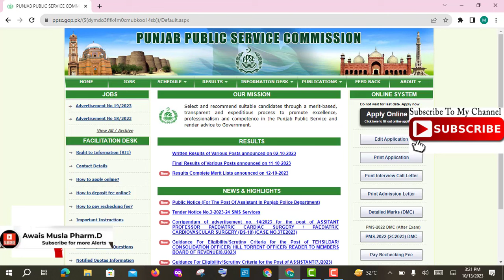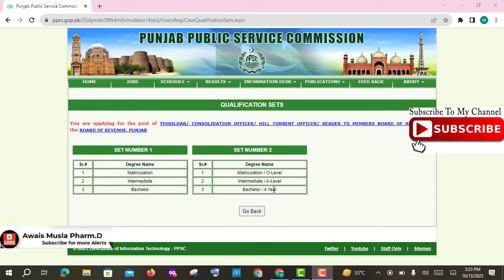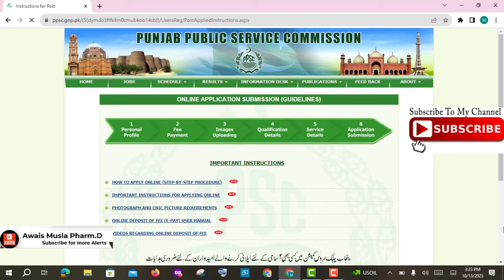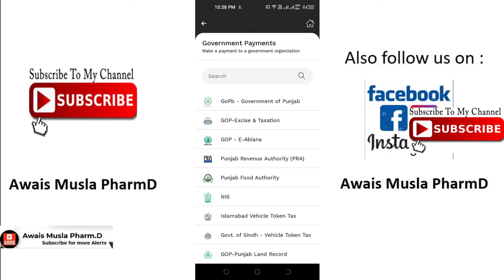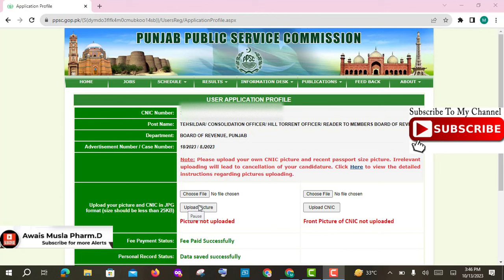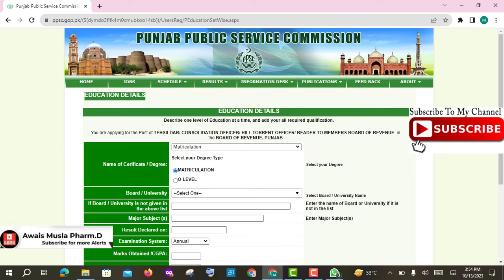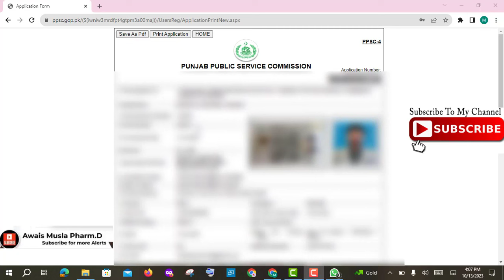How to apply for ppsc jobs online 2023 | PPSC Latest Jobs | PPSC test preparation by Awais Musla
@ppscofficial Jobs
How to apply for ppsc jobs.
How to Apply for PPSC Tehsildar Job online? | Apply for PPSC Jobs | Tehsildar jobs by Awais Musla
tehsildar test preparation Pakistan,
how to apply for tehsildar post,
tehsildar syllabus 2023,
tehsildar,
tehsildar kaise bane,
tehsildar power,
tehsildar jobs 2023,
tehsildar syllabus,
tehsildar interview,
tehsildar test preparation,
tehsildar past papers,
tehsildar jobs in punjab 2023,
tehsildar jobs,
tehsildar upcoming jobs,
tehsildar preparation,
ppsc tehsildar syllabus 2023,
ppsc tehsildar paper,
ppsc tehsildar,
ppsc tehsildar syllabus,
ppsc tehsildar interview
ppsc naib tehsildar,
ppsc naib tehsildar latest news
ppsc naib tehsildar result 2023
ppsc naib tehsildar admit card 2023
ppsc naib tehsildar exam date
ppsc naib tehsildar preparation
ppsc naib tehsildar cut off
ppsc test preparation
ppsc
ppsc interview
ppsc food grain supervisor past papers
ppsc lecturer jobs 2023
ppsc jobs
ppsc preparation
ppsc fee through easypaisa
ppsc canal patwari test preparation
ppsc junior clerk past papers solved
ppsc fee through jazzcash
ppsc
ppsc interview
ppsc interview pakistan
ppsc past papers
ppsc test preparation pakistan
how to fill ppsc challan form
how to prepare ppsc test
ppsc test preparation lectures
deputy accountant ppsc past papers